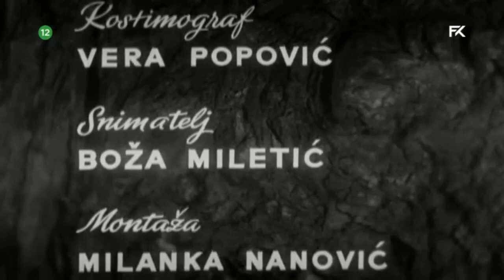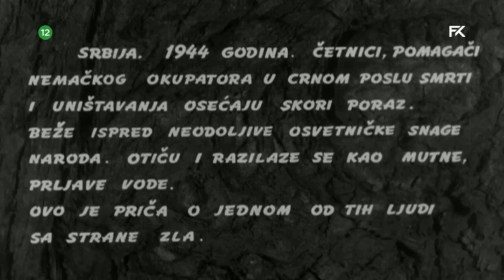Čovek iz hrastove šume 1962 720p HDTV x264